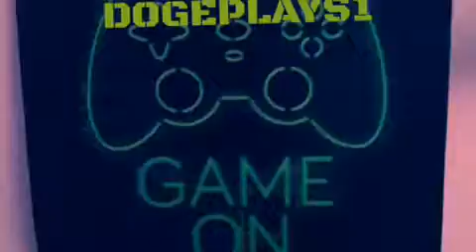NEW INTRO TEST